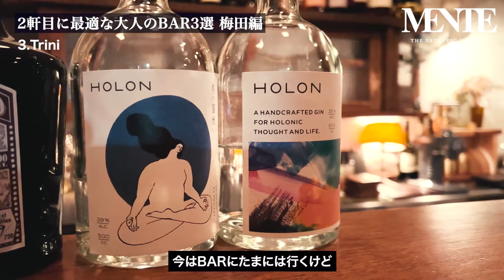【梅田BAR3選】余裕を見せる2軒目選び。雰囲気抜群の大人BAR総選挙【大阪/vlog】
世の中の男性をカッコ良くする為の情報を発信していくチャンネル"MENTE"
カッコいい男はいいお店を知っていて当然という事で、今回は大阪・梅田エリアの2軒目にも最適なBARを3店舗に厳選してご紹介させて頂きました！

目次
0:00 梅田おすすめBAR3選
0:42 BAR inspire
2:33 BAR workaholic
4:22 Trini

※新型コロナウイルスの影響により営業時は間が変更な可能性がございます。ホームページやSNSにてご確認ください！

1.BAR inspire
大阪府大阪市北区曽根崎2-5-37 2F

2.BAR workaholic
大阪府大阪市北区曽根崎2-10-31 梅田オレンジビル B1F

3.Trini
大阪府大阪市北区曽根崎2-14-7 グランデ曽根崎ビル 1F

◼️関西発！完全個室のプライベートサウナ完備のMENTE梅田店。
総工費1億5000万円OVERのラグジュアリーなメンズ美容サロンとして話題沸騰中🔥

◼️OPEN間もないながら既にメディア等多数取り上げていただいております🙇‍♂️

◼️プライベートサウナはもちろん、
ヘッドスパやフェイシャルなど様々な施術でワンランク上の男に。
カッコいい男に磨きをかけながら至福の時をお過ごしください！

【MENTE 梅田店】
大阪府大阪市北区茶屋町15‐9 XROSS茶屋町 S3 1階